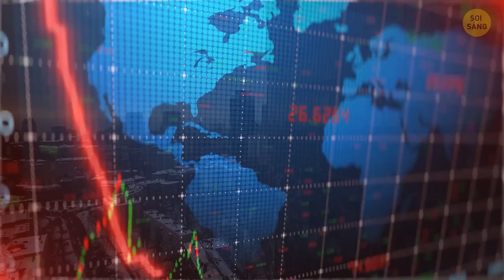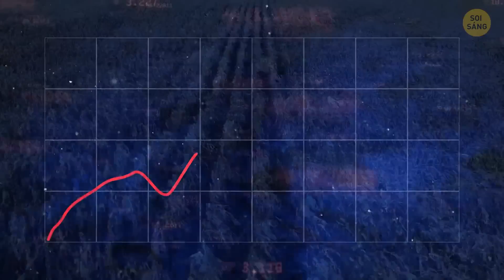Người Cổ Đại Sống Sót Như Thế Nào Qua Mùa Đông Núi Lửa